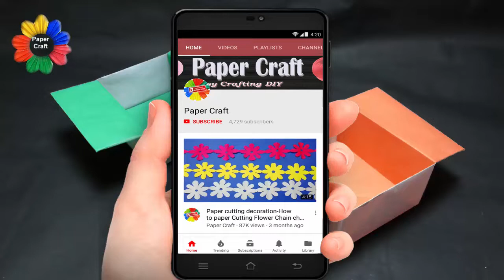Origami Paper open Box DIY-How to make easy Paper open Box Origami Instructions-paper Craft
Play List:-